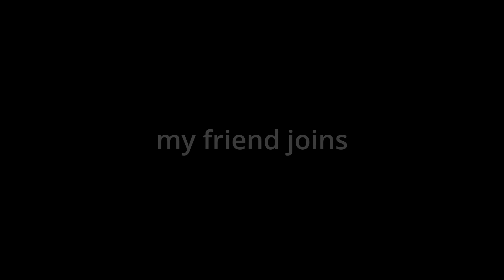TF2 spy mains are hard (reuploaded)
glad to be back! AND MERRY CHRISTMAS!